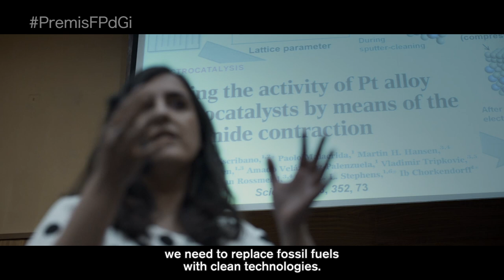PremiosFPdGi 2018 - María Escudero Escribano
Ha sido distinguida con el Premio FPdGi Investigación Científica 2018 ex aequo por su trabajo en el desarrollo de catalizadores electroquímicos basados en nanopartículas metálicas con la finalidad de sustituir metales nobles para reducir los costes y aumentar la eficiencia en procesos de obtención de energía limpia. Se destaca el impacto científico, tecnológico, energético y social de su investigación, que contribuirá a frenar el cambio climático.